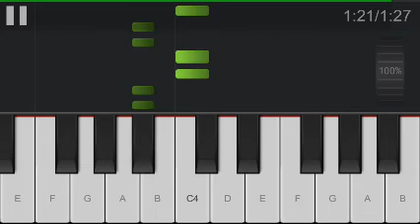Maluma - Soltera feat. Madonna [Melodia]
Piano melodia de la cancion "Soltera". Maluma Madonna # MadameX